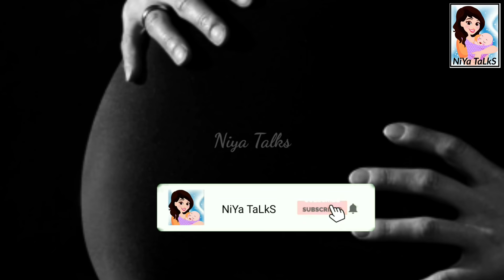നിങ്ങൾ ആദ്യമായി അമ്മയാകുകയാണോ എങ്കിൽ ഈ വീഡിയോ കണ്ടിരിക്കണം / Pregnancy 1 Week to 40 week care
Pregnancy one to Nine Month Care In Malayalam / Pregnancy 1 Week to 40 week care

വീഡിയോ ഇഷ്ടപ്പെട്ടാൽ useful ആയി തോന്നിയാൽ ഫ്രണ്ട്സലേക്കു കൂടെ share ചെയ്യാൻ മറക്കരുതേ... by.